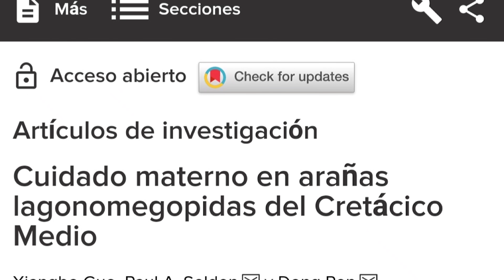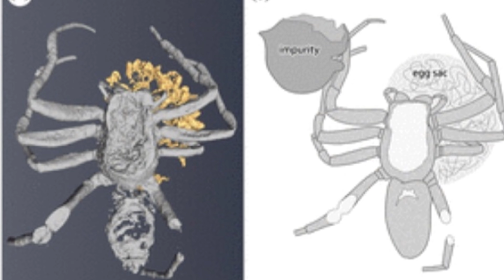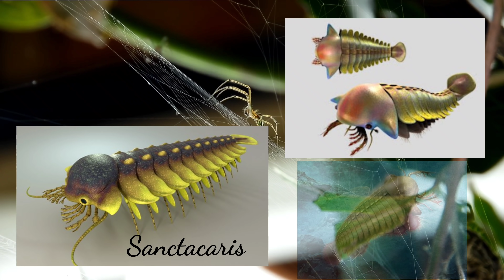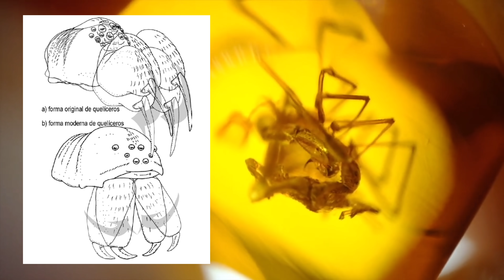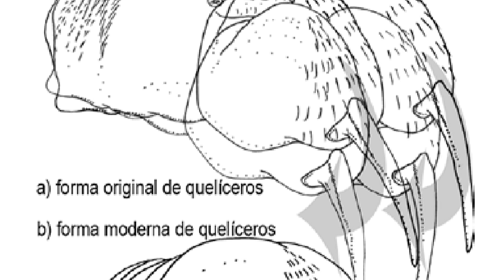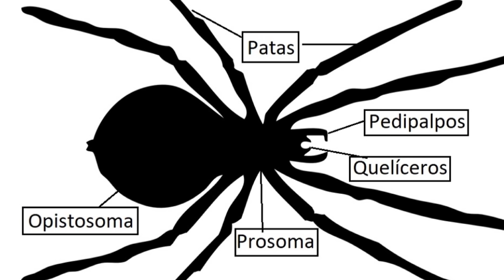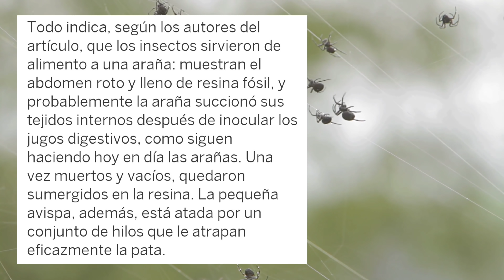👁El ORIGEN de las ARAÑAS 🕸🕸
🕸🕸¿Cuál es la historia de las arañas, de dónde vienen? 🤔🤔🤔

Música Reaching the Sky,  Planning y Farm de Alexander Nakarada